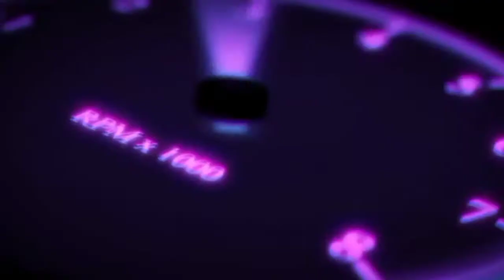Sports Car Racing stunts New Offrode#Android 1Vs 4#1Vs 3# 1Vs 1 Gameplay Speed Gaming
Sports Car Racing stunts New Offrode#Android 1Vs 4#1Vs 3#1Vs 1 Gameplay Speed Gaming. Sports Car Racing is #1 stunning mobile racing game that puts you into the seat of your favorite luxury super sports cars! Designed for spirited performance and nimble handling, sports cars are your best speed machines to conquer the street and sky!

Launch yourself between chaos, drive or drift as you hit the pedal and roll into sports car culture now. Pickup your dream super cars, steer onto the streets driving reckless and juiced as sparks fly, never back down as you race anyone crazy enough to take you on! The tilt-to-turn handles perfectly, and the surge of acceleration is beyond satisfying. Its’ so immersive that you would wonder why weren’t conducting TV interviews after each race!

Game Features:
- 18+ all new fast & furious super sports cars
- Stunning 3D graphics, realistic physics, real cars and real city tracks
- Experience super sports car with simple yet deep car handling model
- Feel the thrill of gravity defying racing across 80+ challenging levels